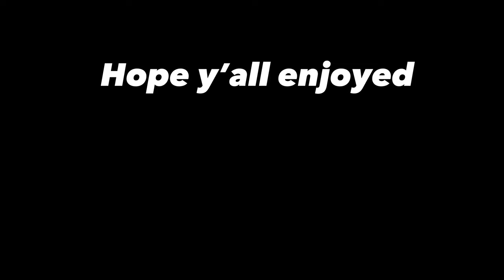This Cursor Gives You Lock In Da Hood (MONTAGE)